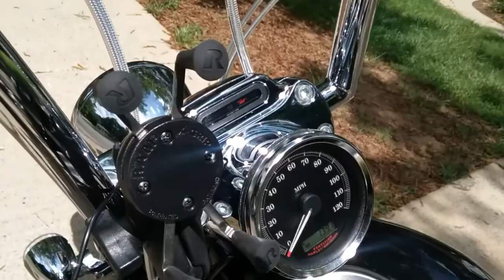Harley-Davidson Sportster 1200 Custom (Bobber Style)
2006 Harley-Davidson Sportster  XL1200 Custom (Bobber) Alot of Chrome Accents, DNA Fat Chrome Spokes with Black hubs and Rims(Powder Coated Gloss Black), Black Fork Lowers(Powder Coated Gloss Black ) Metzeler White Wall Tires ,Cycle Sound Crash Bar Mounted Speakers(Boom Cans), 12" Todd Cycle Stripper Bars(Mini Ape Hangers) Stainless Braided Brake Lines, Led H4 HeadLight, LED Dynamic Rings (Signals lights), Tag Relocated Kit, Chrome Controls, Cobra Black Spoke Air Cleaner, Passenger BackRest, Red LED Accent Lights , Avon Spike Grips (Chrome) , Progressive Rear Shocks, Red Accent Lights.

Metzeler White Wall Tires

Cycle Sound Crash Bar Mounted Speakers

Todd Cycle Stripper Bars

Progressive Rear Shocks

Drag Specialties  (Levers)